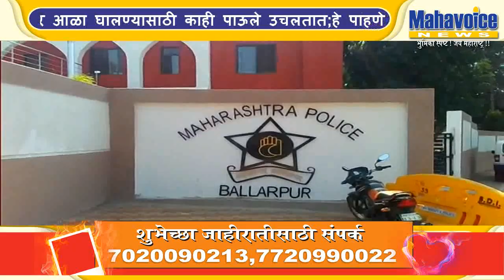बल्लारपूर पोलिसांनी केलेली वाहन पूजा श्रद्धा की अंधश्रद्धा...?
चंद्रपूर - बल्लारपूर पोलीस स्टेशन मध्ये आज दसऱ्या निमित्ताने काही हौशी पोलीस कर्मचाऱ्यांनी पोलीस वाहनांची पूजा केली नंतर पोलीस वाहनाच्या चारही चाकाखाली लिंब ठेथुन त्या लिंबाचा पोलीस वाहनाने चुराडा केला.या एकूण प्रकाराने बल्लारपूर पोलिसही अंधश्रद्धेच्या आवर्तनात सापडलेत की काय, असा प्रश्न नागरिक उपस्थित करू लागले आहेत.